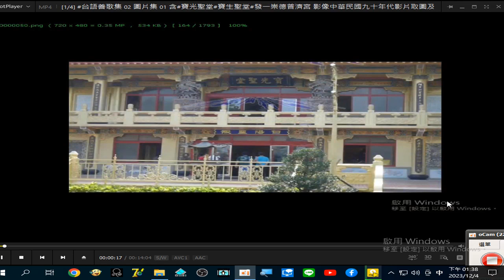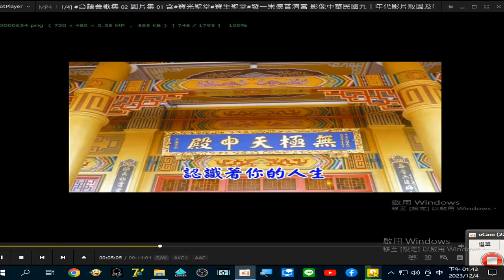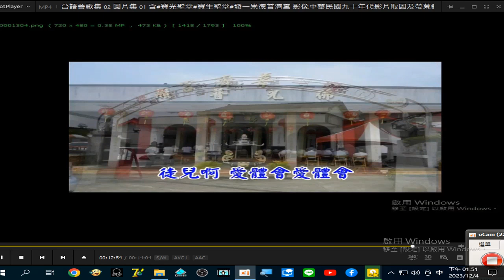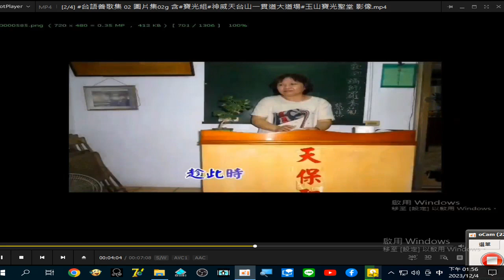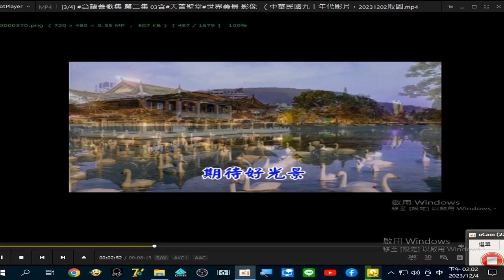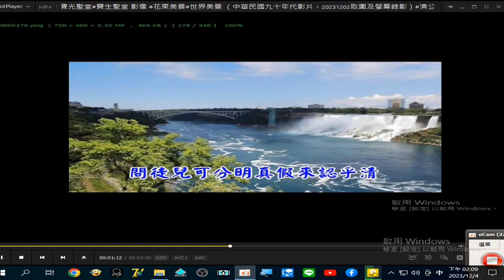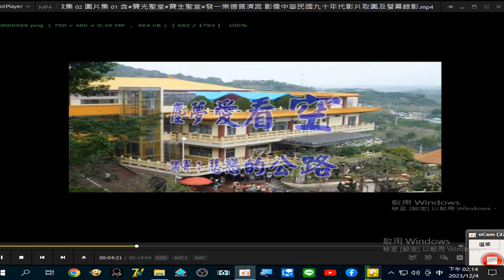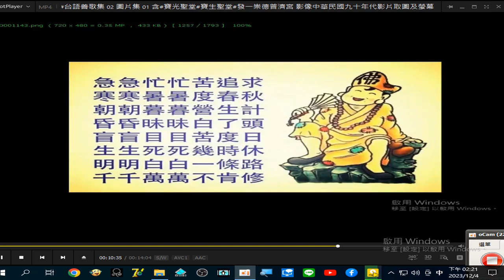台語善歌集 02圖片集含#寶光聖堂#寶生聖堂#發一崇德普濟宮#神威道場#天普聖堂 寶泰聖堂 世界美景 影像#濟公活佛慈訓#南極仙翁慈訓 中華民國一百年代影片取圖及螢幕錄影錄製20231204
臺語善歌集第二集mp3聲音檔abcd(一點按可網路線上立即播放)